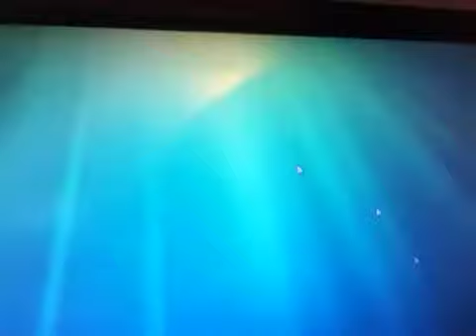Announcement 4/5/14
Video series on hold: aope (adventures on planet earth), and sakt (sonic a knights tale)